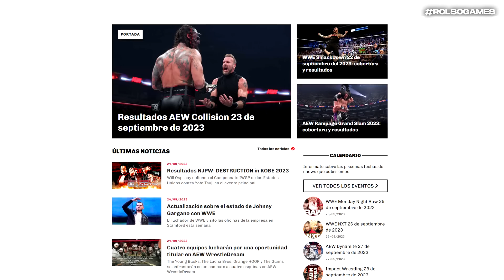ENTRE CUERDAS #2 con Sebastián Martínez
Sebastián Martínez es conocido por liderar la página web de SoloWrestling y también por narrar algunos programas de WWE en España cuando el producto se emitía en Neox. Hoy se sube al ring de Entre Cuerdas para contarnos cómo es el mundo de la locución, las diferentes épocas que ha tenido el producto de WWE en España, y anécdotas inéditas.

00:00 Introducción
01:27 Tus inicios en el mundo de la lucha libre
05:23 El sacrificio de llevar una web de noticias
11:06 Anuncio exclusivo de SoloWrestling
13:05 Tu llegada a la narración de WWE
20:51 Anécdotas como locutor
22:02 La historia de la emisión de WWE en España
29:09 ¿Cómo es locutar un show de WWE?
32:30 El final de tu paso como comentarista de WWE
36:50 ¿Cómo está la situación de la lucha libre en España?
41:05 El futuro de la lucha libre en España
43:42 Los motivos de tener una comunidad sana
47:48 Los spoilers en la lucha libre
50:53 ¿Qué prefieres, llevar la web o locutar lucha libre?
53:03 Las cuerdas históricas de la lucha libre
54:06 Despedida